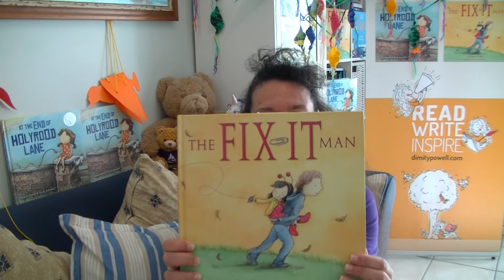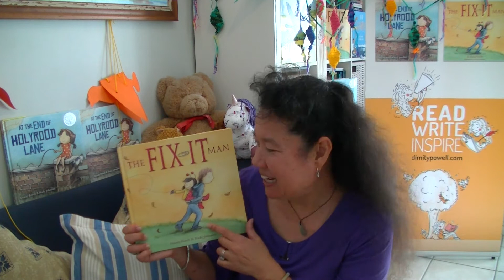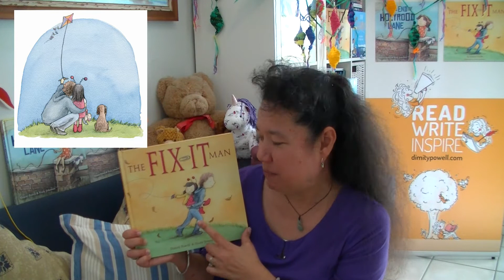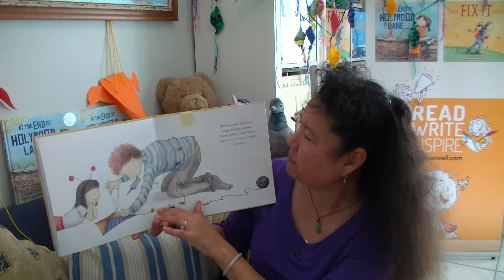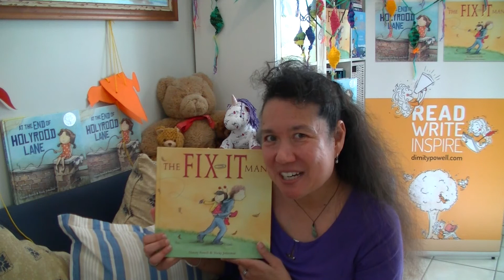The Fix-It Man and introduction by author Dimity Powell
The Fix-It Man is a poignant picture book that explores how a child can cope with the loss of a parent (in this case, the young girl’s mother). Repairing damaged emotions is not as straightforward as gluing a broken kite back together or sewing up a torn toy.

And grief affects all members of a family, with each responding in their own way to the loss. By sticking with her father, the young girl is able to strengthen her resilience and ability to cope with one of life’s harshest experiences.

The author was encouraged to seek publication for this story after receiving the endorsement of several grief counsellors who work with children and who recognised the need for a book such as this.

The Fix-It Man is available at all good book stores and at ekbooks.org

Follow Dimity